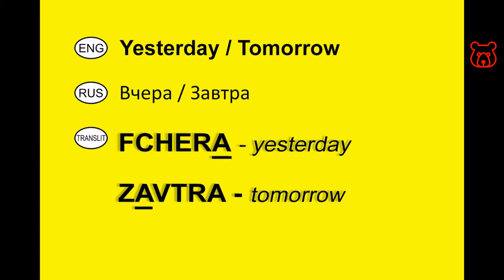How to say in Russian 'Yesterday and Tomorrow '